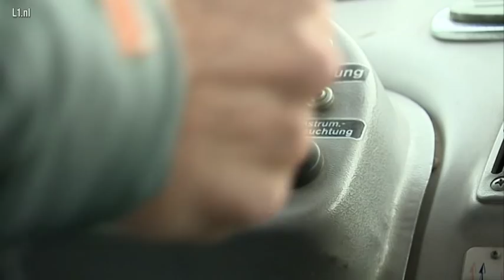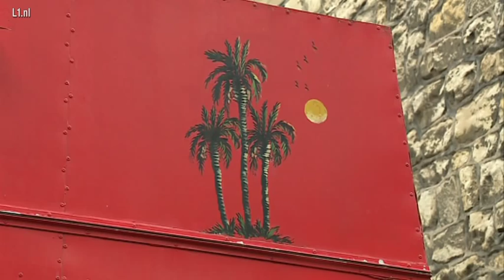Wereldreis Marc Lotz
Oud-wielrenner Marc Lotz en zijn vrouw zijn vertrokken op wereldreis.